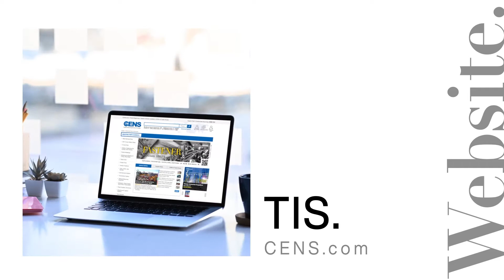2021 SEP. Taiwan Industrial Supplier (TIS) | Trade Magazine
Taiwan Industrial Suppliers (TIS) showcases Taiwan's top manufacturers of industrial parts, components, and accessories. Coming in one issue per year, we aim to help you find the best partners to do business with.